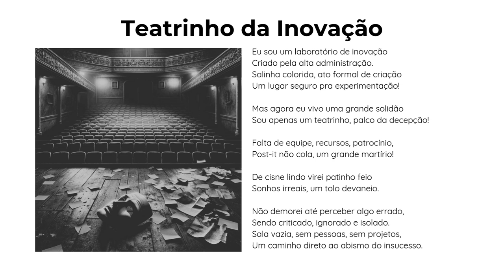Teatrinho da Inovação (DT Mix)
Eu sou um laboratório de inovação
Criado pela alta administração.
Salinha colorida, ato formal de criação
Um lugar seguro pra experimentação!

Mas agora eu vivo uma grande solidão
Sou apenas um teatrinho, palco da decepção!

Falta de equipe, recursos, patrocínio,
Post-it não cola, um grande martírio!

De cisne lindo virei patinho feio
Sonhos irreais, um tolo devaneio.

Não demorei até perceber algo errado,
Sendo criticado, ignorado e isolado.
Sala vazia, sem pessoas, sem projetos,
Um caminho direto ao abismo do insucesso.